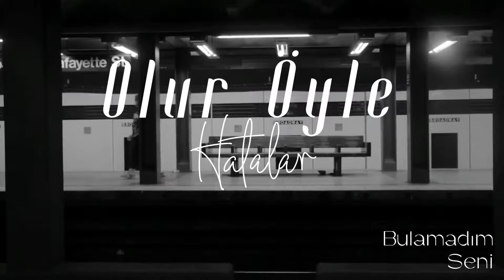Bulamadım Seni [Official Audio Video] - Olur Öyle Hatalar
Söz: Tevfik Can Özkepçe
Kapak Fotoğrafı: Yağmur Beşiktaş

Şarkı Sözü
Yorgun bedenim
Yoktur nedenim benim
Karışık keşmekeş bir hayat
Aklım karışık
Odam hep dağınık benim
Uzansam da tutmaz ellerim
Seni özlerim
Aklımda gözlerin
Çıkmıyor kazınmış beynime
Dert etme zaten dert senin neyine

Ne kadar yakın, bedenin ruhuma yazık
Anılar orda burda parça parça hatırlatır bana
Her köşe başında
Bulamadım seni, izlerin içime kazınmış derin
Bilemem nasıl temizlerim
Ansızın vururken özlemin

Soldu güzlerim
Yoksun güzelim benim
Uzun geceler
Yoldaş oldu düşlerim benim
Yanımda olsan da düşlerim
Seni özlerim
Aklımda sözlerin
Çıkmıyor dokundu kalbime
Dert derme zaten dert senin neyine

GTR Müzik 2022